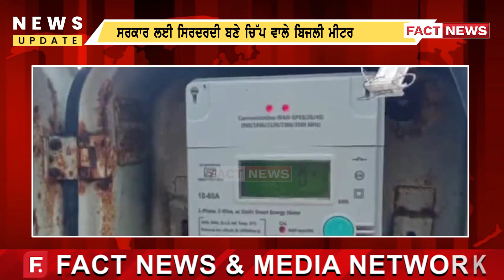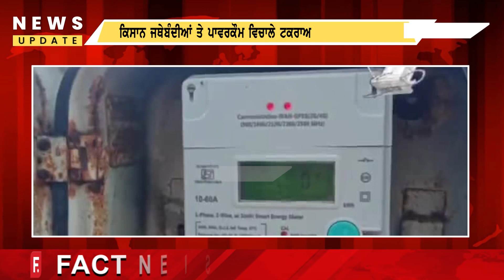ਲੋਕਾਂ ਲਈ ਰਾਹਤ ਜਾ ਸਰਕਾਰ ਲਈ ਸਿਰਦਰਦੀ ਬਣੇ ਚਿੱਪ ਵਾਲੇ ਬਿਜਲੀ ਮੀਟਰ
ਲੋਕਾਂ ਲਈ ਰਾਹਤ ਜਾ ਸਰਕਾਰ ਲਈ ਸਿਰਦਰਦੀ ਬਣੇ ਚਿੱਪ ਵਾਲੇ ਬਿਜਲੀ ਮੀਟਰ, ਕਿਸਾਨ ਜਥੇਬੰਦੀਆਂ ਤੇ ਪਾਵਰਕੌਮ ਵਿਚਾਲੇ ਟਕਰਾਅ !